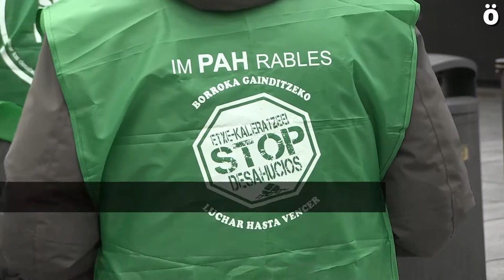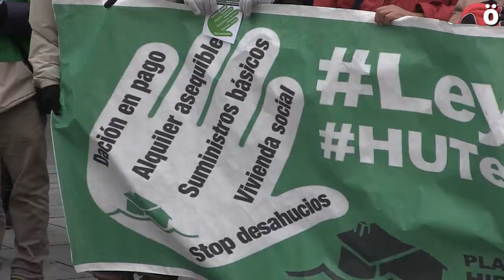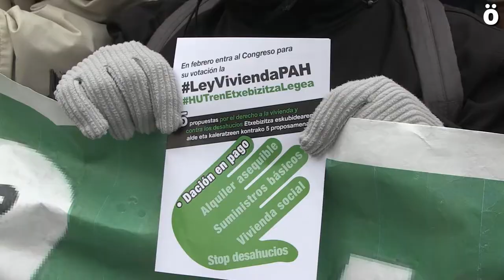PAH/HKP-k Caixabank-en aurrean salatu du bankuek kaleratutako jendeari zorra mantentzen dietela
Plataformako hainbat kidek euren egoera larria plazaratu dute gaur goizean, Caixabank bankuaren aurrean. HKP-ko kideek Etxebizitza Lege berri bat aurkeztu dute Kongresuan: zorra amaitzea behin etxea emanda eta neurri hau atzeraeraginezkoa izatea; alokairuaren prezioa erregulatzea; pobrezia energetikoaren kontra egitea; beste bizitzeko tokirik izan ezean kaleratzerik ez egitea; eta kaleratzea egitekotan, familiak bankuen pisu hutsetan geratzea.